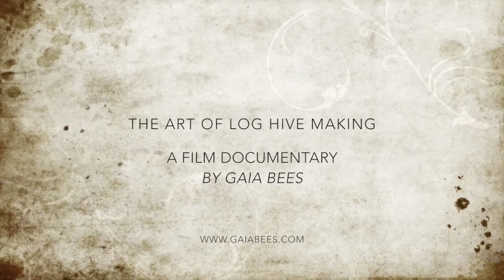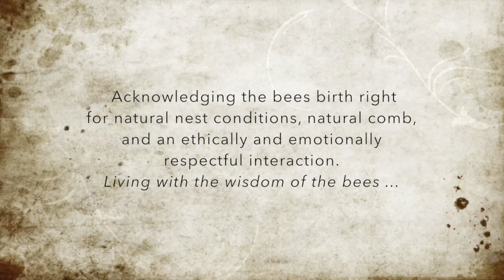The Art of Log Hive Making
This video is about the art of Log hive making. Log hives provide a natural nest environment and allow bees to grow their one-body according to their instincts and inner wisdom. Frameless nest environments support health and emotional well being.